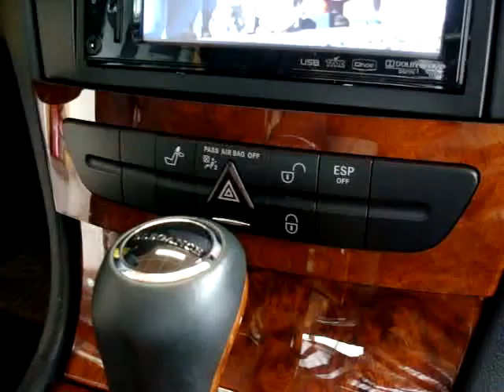MaxiAvenue.com Mercedes Classe E W 211 GPS + Lecteur DVD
GPS intégré dans le tableau de bord
Intégration d'un lecteur DVD dans le compartiment d'origine pour la vidéo arrière